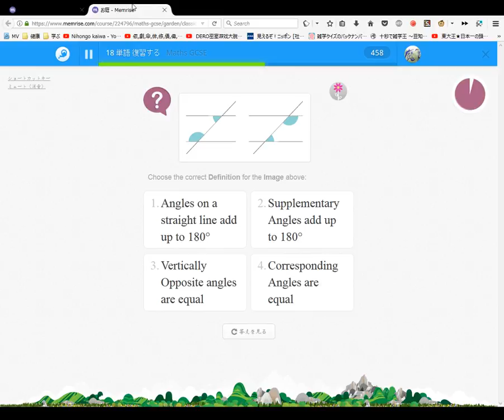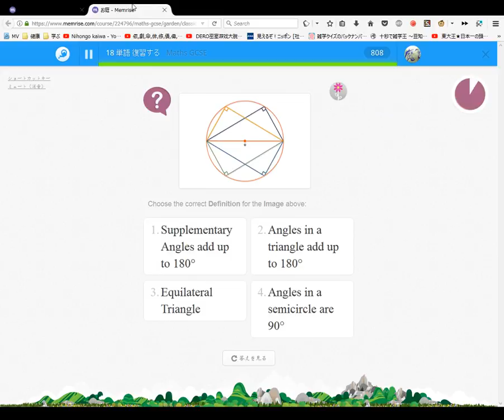Maths GCSE 49 #6